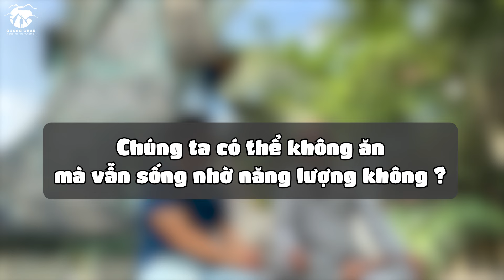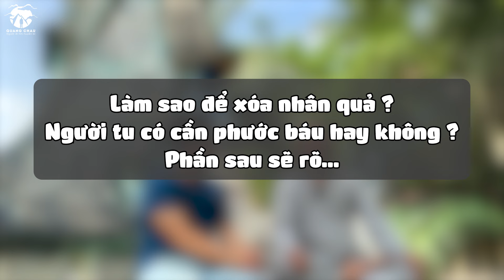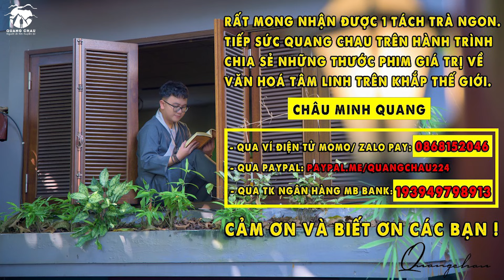Tu Thoát Ch.ết có phải đích đến cuối cùng của Đạo Phật???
► Cách Tu Làm Chủ Sinh Diệt???

2. Qua ví điện tử MoMo/ Zalo Pay: 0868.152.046
4. Qua TK Ngân Hàng: MB Bank - 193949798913